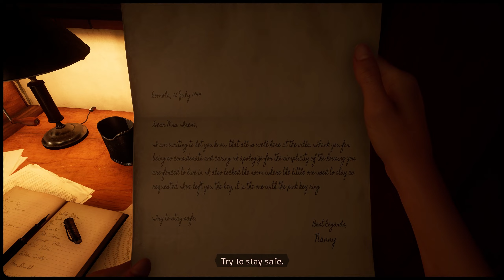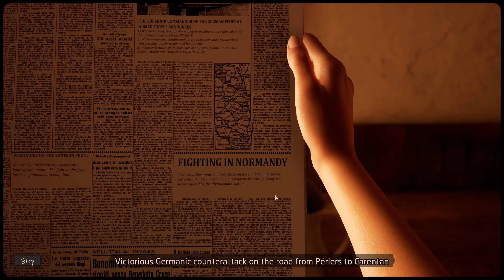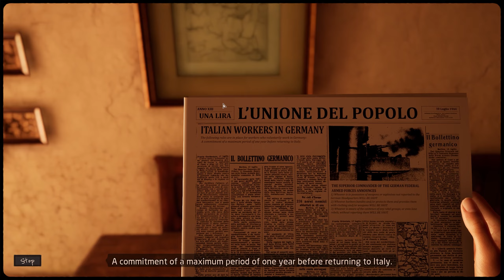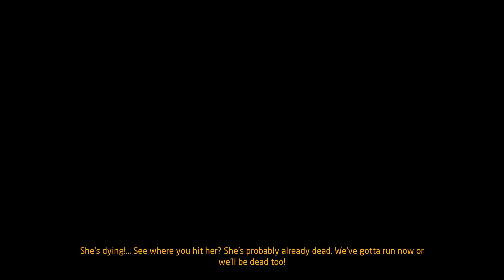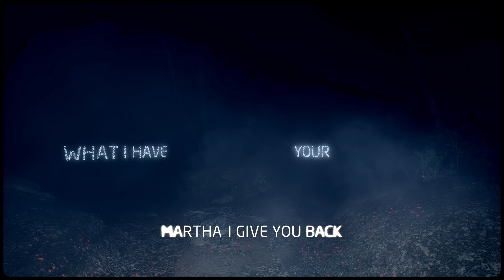Amateur Photographer (WARNING) | PART 3 | Martha Is Dead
Features
Unashamedly authentic voice acting in Italian
The first Indie game to launch using the native Italian language as the default setting – for full immersion into the story and the characters.
From the creator of The Town of Light
The second game from LKA, the award-winning developer of “The Town of Light” and specialists in reality-based narrative games focused on tough subjects.
Deep and dark multi-layered narrative
Martha Is Dead is an exploration of loss, relationships and the psychological undertones of a dark period of history through the eyes of a young woman who seeks the truth, but who also has secrets of her own to hide.
Explore a detailed recreation of the Italian countryside
Freely explore the breathtakingly realised Tuscany countryside on foot, by boat, or bike. Grounded in reality, Martha Is Dead’s setting and historical context are inspired by real facts and places that have been faithfully reconstructed in true LKA fashion.
Play with dolls
Play with numerous marionette sequences in the puppet theatre to remember repressed memories.
Mixing folklore with superstition
Unlock symbols and use tarot cards to unveil new aspects of the game and to summon the spirit of The Lady.
A backdrop of War
Collect newspapers, telegrams and listen to the radio to keep updated on what is occurring in the world during the war.
Virtual photographic greatness
Take pictures for the sheer pleasure of doing so, and also to progress through the story and discover more about the game world. A simulator will guide you through 1940s photography, where you’ll be able to develop your actual photos through a fully working in-game darkroom!
Authentic Italian music of the era
Immerse yourself in a deeply evocative and atmospheric soundtrack containing underwater music specialists Between Music and their Aquasonic project; The Town of Light composer Aseptic Void and his moody yet spinetingling tones; and held together in true vintage style featuring reimagined versions of classic tracks including Schubert's Ave Maria, O Bella Ciao, with original tracks written and sung by Francesca Messina, AKA 90s disco star, Femina Ridens.